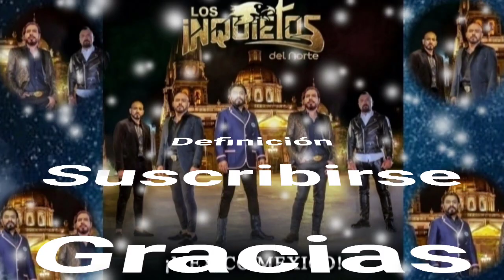SOLAMENTE YO PIENSO EN TU AMOR - LOS INQUIETOS DEL NORTE (serge djbcmx)